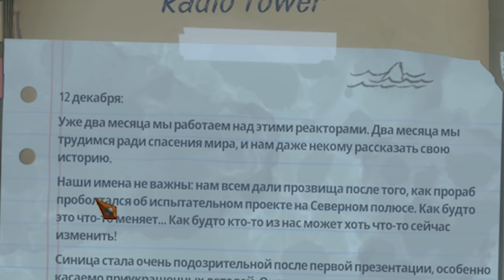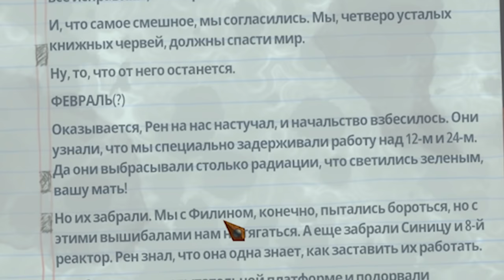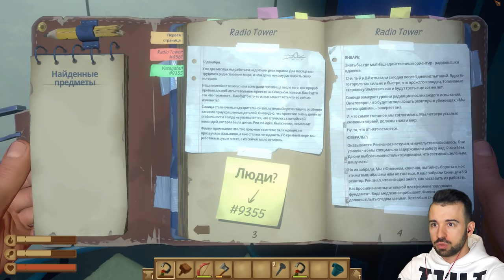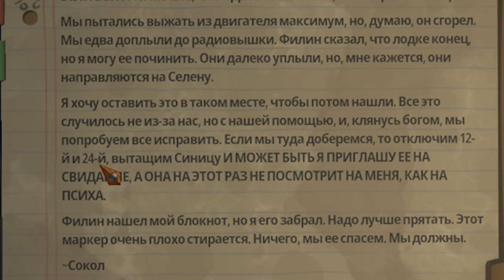ВЕЧЕРИНКА НА ПЛОТУ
Ди-Джей ин да Плот. Raft #6 Прохождение.